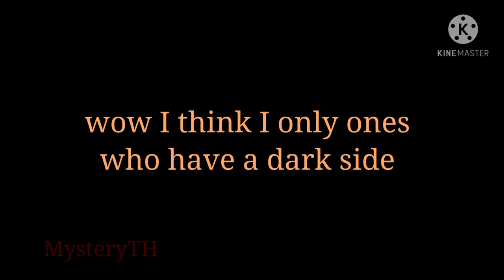my free time again GC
I'm not keep work next week (I think) because I do make my video it music video again OK I hope I'm done on 6 April.

characters in video :
Mystery
Adrain
Carlos
Ceprey
Kred
Zaneta
Lewis
Kelsey
Hayden
Rianda
Oceana
Cloudy
Garcia
Selena

my favorite character in video :
William
Michael
Elisabeth
Evan (?)

Music in video :
Big River
Shimmer
Autumn colors
Only you
Halloween party

"I'm always come with you forever"
by Ceprey